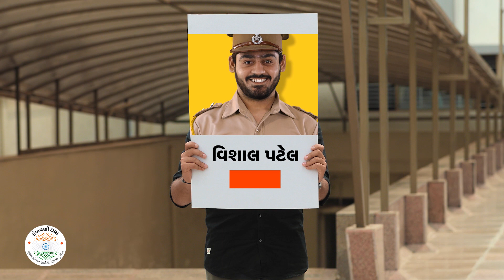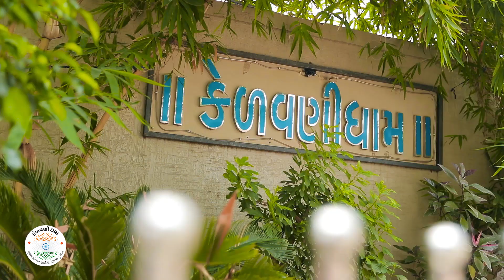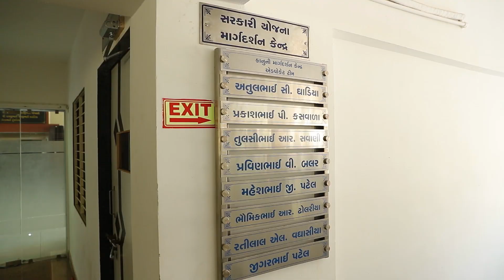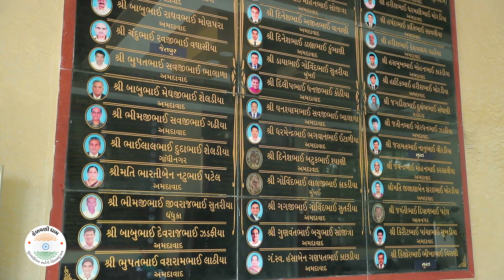Sardardham-Kelavanidham Civil Service Centre Documentary (2020)